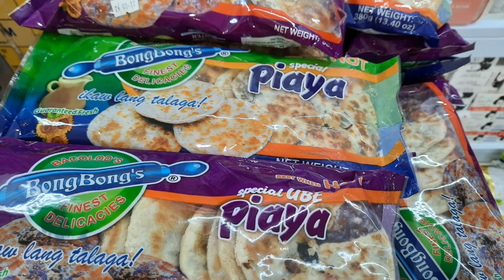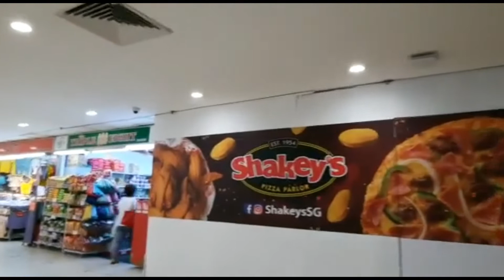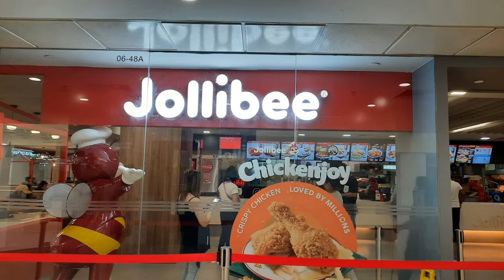LUCKY PLAZA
The place where Filipino's meet, eat their favorite pinoy food and get their Filipino goods.😊
Cooking Filipino Dish at home.

Filmed with SAMSUNG A51
Filmed date: Febuary 26, 2022
Editing: Kinemaster